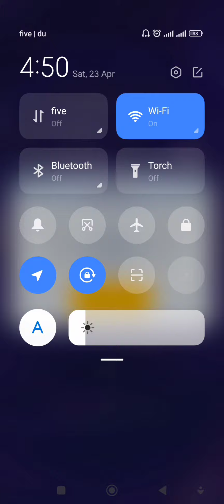Random Dice NHN Problem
Random Dice NHN Problem Solution @SolutionX

If you don’t have Discord
Join WhatsApp Messenger we play tougher 🎲👍🤫